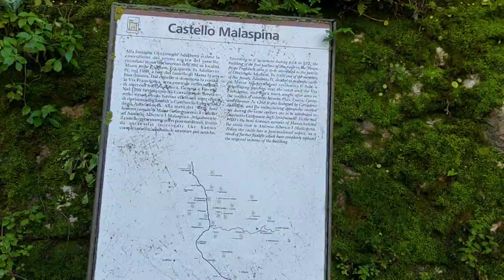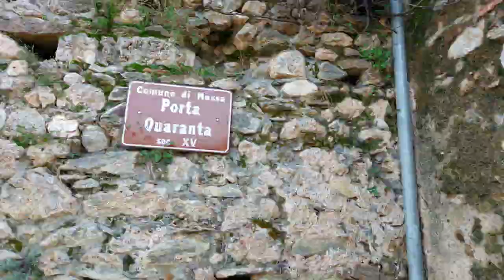EP. 3 WEEKEND DI PAURA ( Sunday training at the Malaspina Castle )